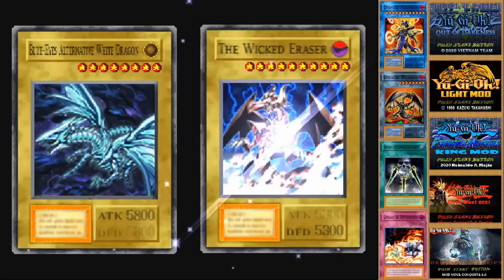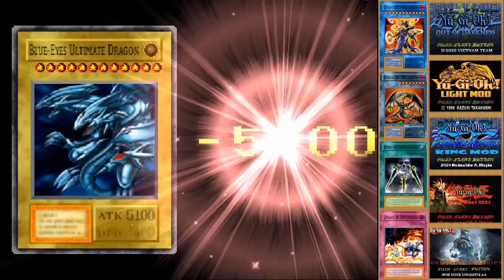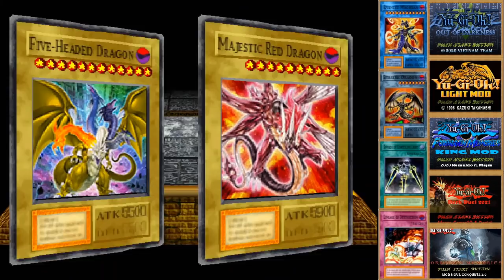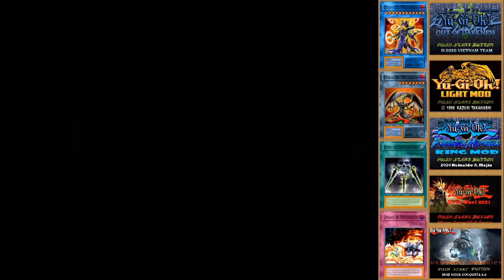Yu-Gi-Oh! Forbidden Memories - Wicked MOD 2.0 [Part4|END] | Weekend! Saatnya Bernostalgia!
Tamat sudah Yu-Gi-Oh! Forbidden Memories - Wicked MOD 2.0 dengan menggunakan Deck Blue-eyes white dragon. Dan besok saya akan mencoba mod yang lainnya, jadi sampai berjumpa besok!

Untuk yang mau coba bisa download emulator, game Yu-Gi-Oh! Forbidden Memories - Wicked MOD 2.0, pada link dibawah ini ya.

- Yu-Gi-Oh! Forbidden Memories - Wicked MOD 2.0 (Drop 15)